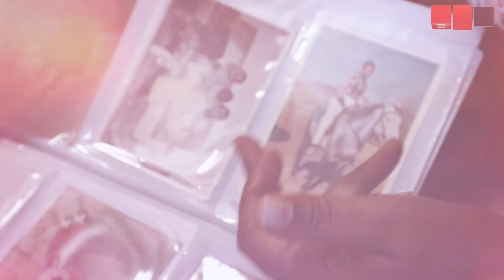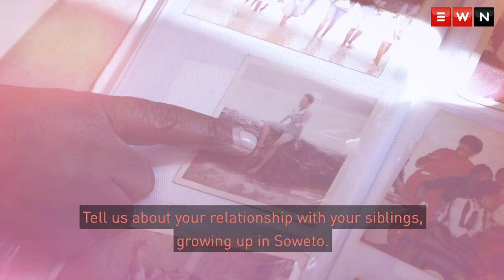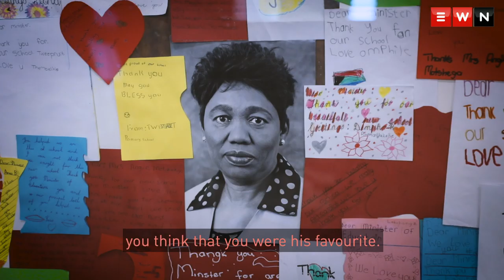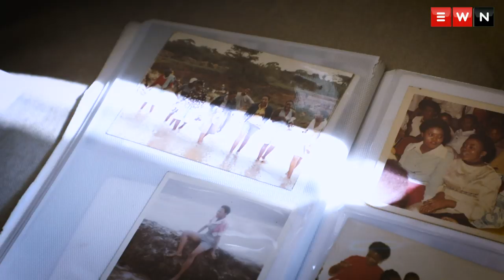WomensMonth Angie Motshekga’s story: bullied, breast cancer & escaping an assassin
EWN sat down with a fighter, a survivor, a dragon lady, and an academic. We spoke to four woman ministers to hear their stories, as part of podcast and video series, “Behind the politics: She fights her battles silently”. In the first episode, we chatted to Angie Motshekga, Minister of basic education.